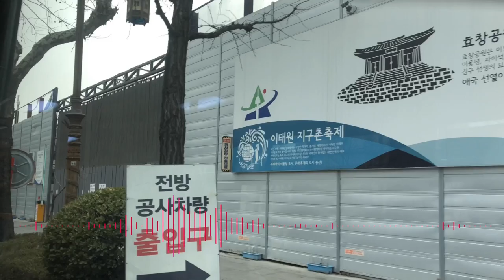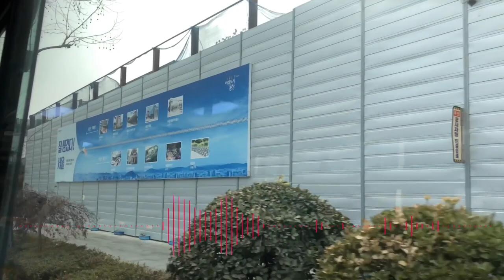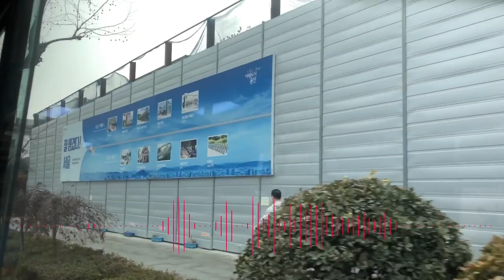History 3: Joseon Dynastie! EP 79 - POCHA TALK der Korea Podcast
Korea's letzte Dynastie dauerte über fünfhundert Jahre und spielt auch heute noch eine wichtige Rolle in der koreanischen Kultur. Ihre Zeit wird oft in koreanischen Dramen, Filmen und Aufführungen dargestellt, woher ihr sicherlich schonmal von ihr gehört habt. Lernt mit uns Korea's Vergangenheit kennen!
안녕하세요!
Entspannt, wie mit Gimbap und Soju am Streetfood-Stand (zu Koreanisch “Pojangmacha” bzw. “Pocha”), teilen Lisa und Delilah ihre Erfahrungen und Geschichten vom Leben in Südkorea. Authentische und lustige Einblicke in bunte Themen aus dem Alltag in Korea. Kultur, Leben, Liebe, K-Beauty,Politik, Geschichte, koreanisches Essen und vieles mehr, erwarten Dich!